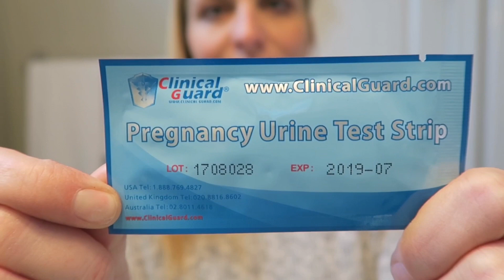LIVE Pregnancy Test - 9 DPO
I tested when I said I wasn’t going to.  Do you see what I see?